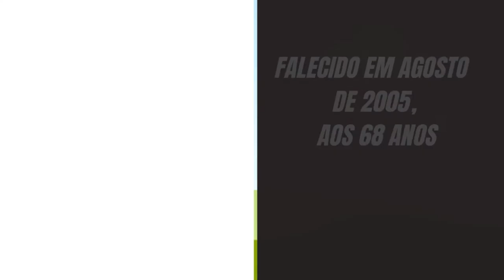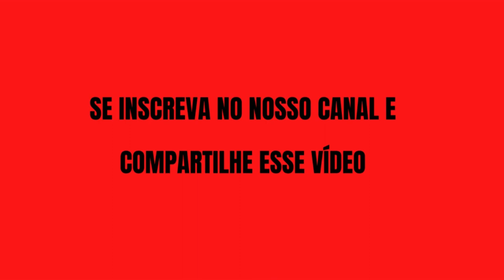Como está o Elenco da Novela Vamp - [Atualizado 2021]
Olá pessoal sejam bem vindos ao canal celebridades brasil! No vídeo de hoje vamos mostrar Como está o Elenco da Novela Vamp [Atualizado 2021] com nomes dos personagens e atores que já faleceram.

Elenco:

NEY LATORRACA – Vlad (Conde Vladimir Polanski) / Otavinho Freire
CLÁUDIA OHANA – Natasha / Eugênia
REGINALDO FARIA – Capitão Jonas Rocha
JOANA FOMM – Carmem Maura
FÁBIO ASSUNÇÃO – Lipe
NUNO LEAL MAIA – Jurandir (Padre Garotão / falso Padre Estevão)
PATRÍCIA TRAVASSOS – Mary Matoso
OTÁVIO AUGUSTO – Matoso
GUILHERME LEME – Gerald Lamas
VERA HOLTZ – Alice Penn Taylor
MARCOS FROTA – Augusto Sérgio
PAULO GRACINDO – Cachorrão (Arlindo Maranhão)
EVANDRO MESQUITA – Simão
BETE COELHO – Jezebel
DANIELA CAMARGO – Lena
BEL KUTNER – Scarleth
PEDRO VASCONCELLOS – João
JULIANA MARTINS – Esmeralda
JONAS TORRES – Daniel
LUCIANA VENDRAMINI – Jade
FLÁVIO SILVINO – Matosão
MARCOS BREDA – Rafa / Diogo
VERA ZIMERMANN – Marina
CLEYDE YÁCONIS – Dona Virgínia
BIA SEIDL – Soninha
PAULO JOSÉ – Ivan
ZEZÉ POLESSA – Silvia
FRANCISCO MILANI – Max
AÍDA LEINNER – Branca
TONY TORNADO – Pai Gil
OSWALDO LOUZADA – Padre Eusébio
MARCOS ALVISI – Padre Estevão / Carcará
INÊS GALVÃO – Joana
MARCELO PICCHI – Moreira
RENATA SCHUMANN – Maria Carmem
NORMA GERALDY – Hemengharda
HILDA REBELLO – Hermínia

as crianças e adolescentes
CAROL MACHADO – Dorothy
RODRIGO PENNA – León
HENRIQUE FARIAS – Nando
JOÃO REBELLO – Sig
FERNANDA RODRIGUES – Isa
JOSÉ PAULO JR. – Tico
IGOR LAGE – Pingo
FREDERICO MAYRINCK – Pedro
AMORA MAUTNER – Paula
ANDRÉ GONÇALVES – Matosinho
ALEPH DEL MORAL – Rubinho